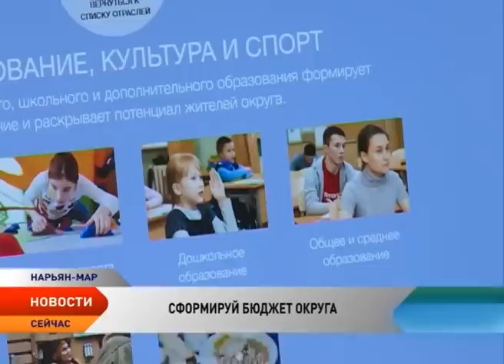Жителям НАО предлагают распределить бюджетные средства с помощью онлайн-игры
Принять участие в формировании главного финансового документа теперь могут и жители Ненецкого округа. Распределить бюджетные средства по своему усмотрению можно на сайте администрации с помощью онлайн-игры, моделирующей реальную ситуацию. Жителям предлагается секвестрировать бюджет на 3 миллиарда рублей. Именно столько Ненецкий округ рискует не получить из-за упавших доходов от добычи нефти в этом году.